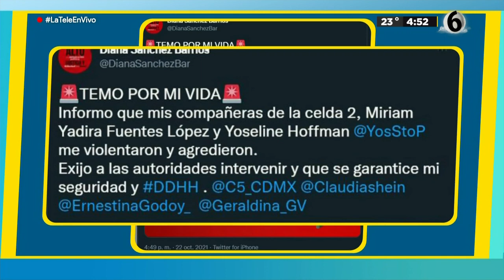Yosstop tiene problemas con reclusas | El Chismorreo